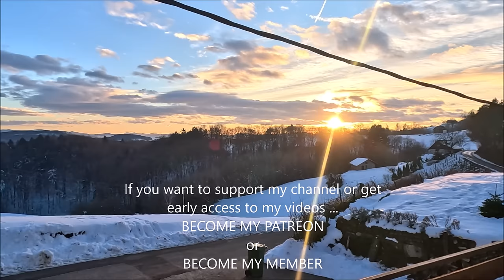I finfished my STARCASE STONE Walls | Martina's Life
I'm done with starcase walls, they are now all covered in stones and it looks awsome.